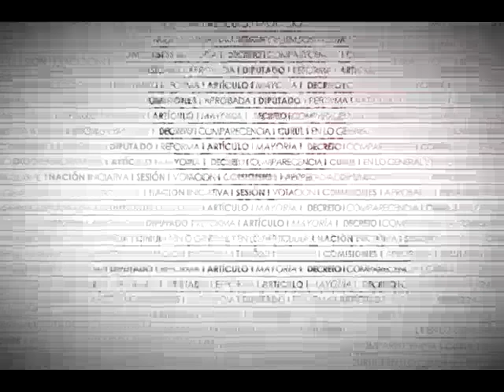Dip. Fernando Belaunzarán (PRD) - Expresiones Misóginas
Desde su curul el Dip. Fernando Belaunzarán Méndez (PRD) se une a la condena de cualquier expresión misógina y pide retirar la expresión -hijos de probeta- pues se trata de seres humanos.